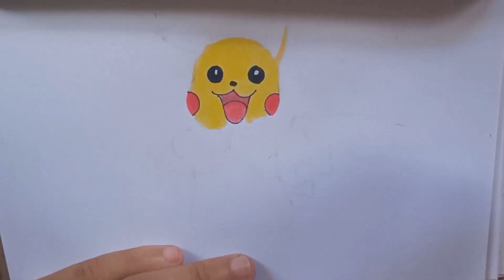Desenhando Pokemon: 151 primeiros Pokemons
E hoje chegamos ao nosso 10º episodio ou seja nosso 10º pokemon, que hoje nada mais é do que eleee: Pikachu
Lembrando que nosso objetivo é desenhar os 151 primeiros pokemon.
Segunda: desenho para crianças
Quarta: desenho ou artesanato
Sexta: Desenhando pokemons
Todos os videos as 19:00 e na sexta e sábado no mesmo horário temos os shorts